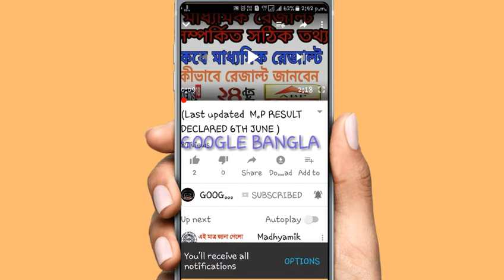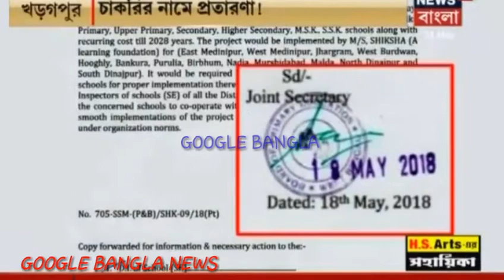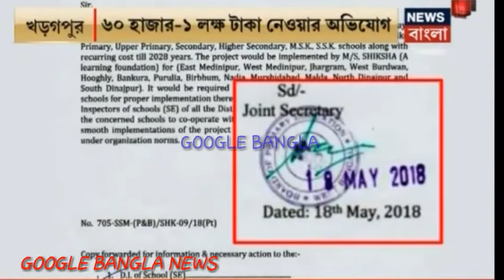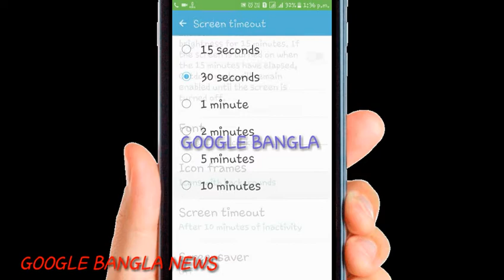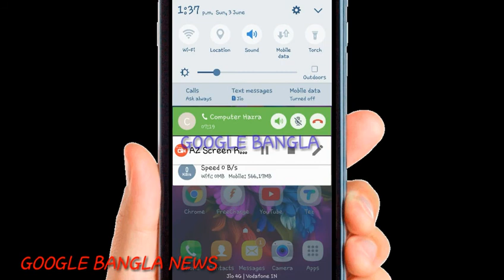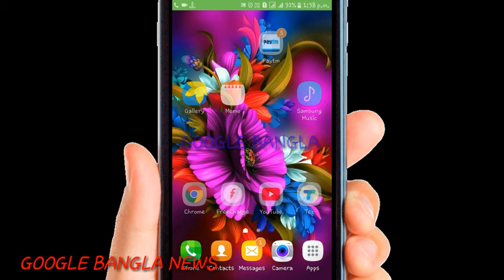খড়গপুর এ চাকরির নামে প্রতারণা শিক্ষা ফাউন্ডেশন khagarpur shiskha a learning foundation news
খড়গপুর এ চিট ফান্ড চাকরির নামে প্রতারণা শিক্ষা ফাউন্ডেশন
khagarpur job frod of shiskha a learning foundation news
News credit gose to news 18 BANGLA